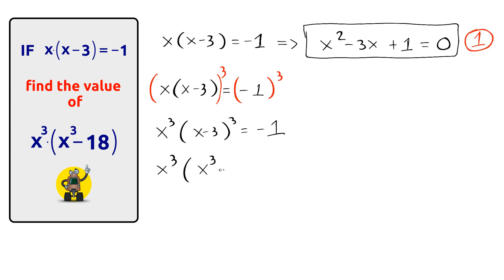Algebra tricks give quick solutions | Avoid quadratic formula.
In this video we present a quick solution of a lovely algebra problem. There is no need of a hard math calculations but only a clever trick.